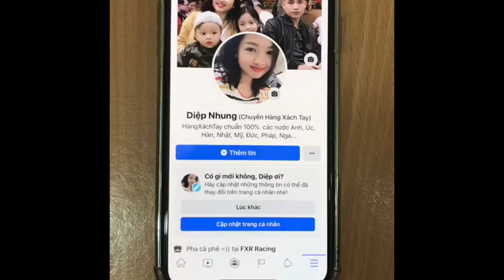Giày Tommy Hilfiger nữ sz 35&37 | Diệp Nhung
🆘🆘 Giầy TOM.MY nữ gom Sale 🆘🆘🆘

Đẹp trên cả xuất sắc luôn , zá lại quá bèo luôn ạ

Em mua đc 2 Sz duy nhất :35 và 37

Sale : 1050k/1 đôi